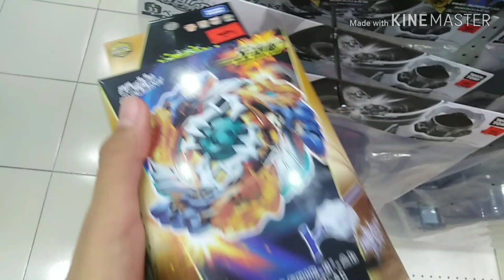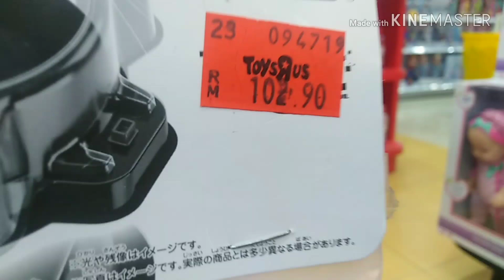Memburu beyblade Di Toy R Us!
Sikit pilihan tapi asalkan ada.
Lokasi: Putrajaya, Alamanda